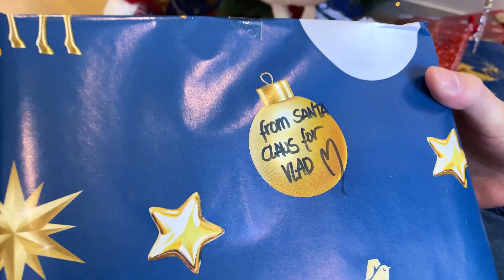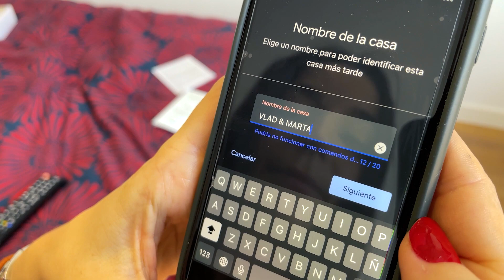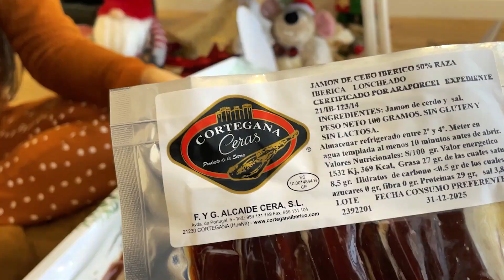ЧТО МЫ НАШЛИ ПОД ЕЛКОЙ? · Распаковка подарков Влад & Марта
Открываем наши подарки на Рождество и Новый Год. В этом видео мы делимся моментами радости и сюрпризов, открывая наши рождественские и новогодние подарки. Присоединяйтесь к нам, чтобы узнать, какие подарочки нам достанутся и увидеть наши искренние реакции.